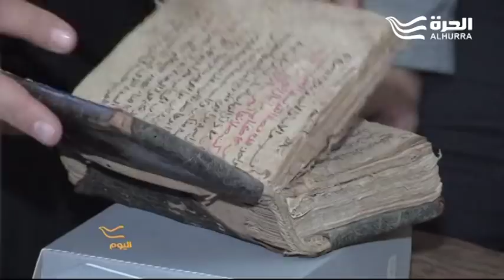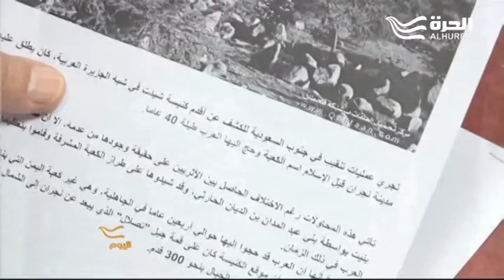هل يعاد ترميم كنائس نجران، أقدم كنائس شبه الجزيرة العربية؟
كيف ينظر مسيحيو الشرق لدور تلك الكنائس في تاريخ التعايش في المنطقة؟